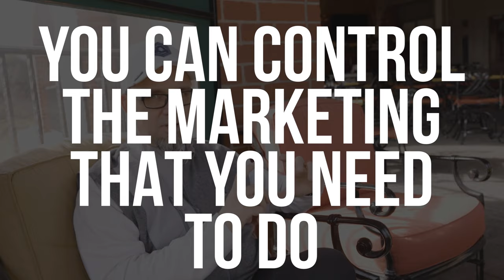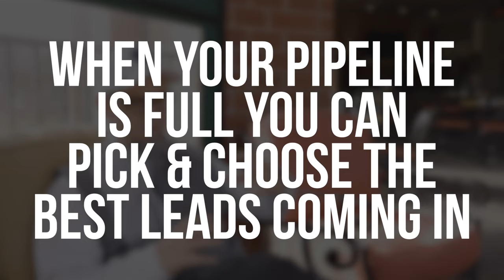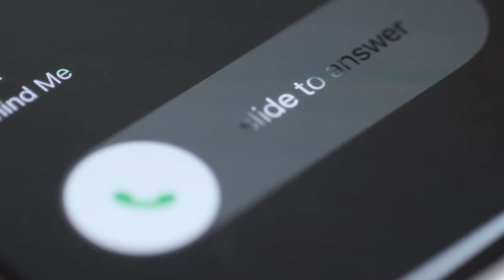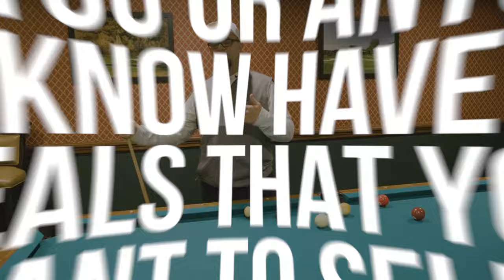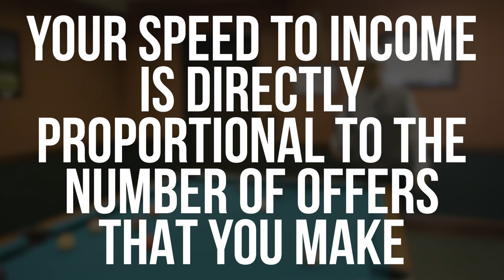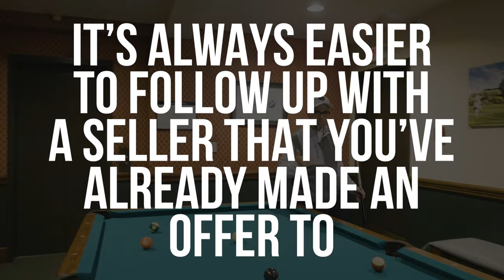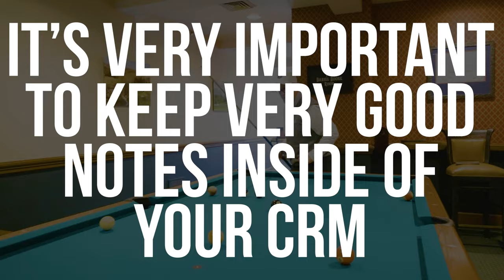Top 4 Secrets to Real Estate Investing Deals (2024 Edition) 🤯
Ready for your NEXT Real Estate Deal in 2024? Joe McCall spills the beans on how to get LOTS OF DEALS to EXPLODE your Real Estate or Land Flipping Business in 2024! Whether it's house flipping, wholesaling, commercial real estate, or the buy-and-hold strategy, Joe is going to give you his secrets into not only finding the deals, but CLOSING THOSE DEALS!!

Joe doesn't just talk theory; he's been in the trenches, mastering everything from residential properties to commercial spaces, short sales, and beyond. And guess what? He's coached countless individuals globally, sharing insights you won't find anywhere else.

So, hit play, soak in the wisdom, and get ready to take your real estate business to the NEXT LEVEL in 2024! Your path to real estate mastery starts here!